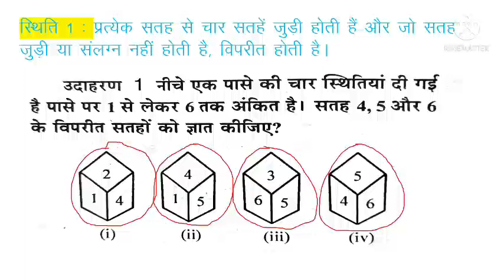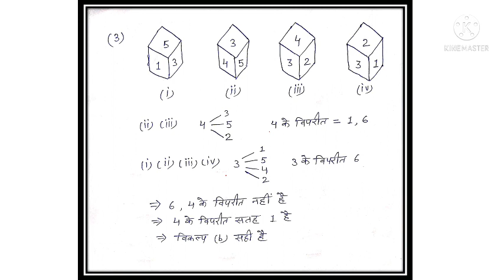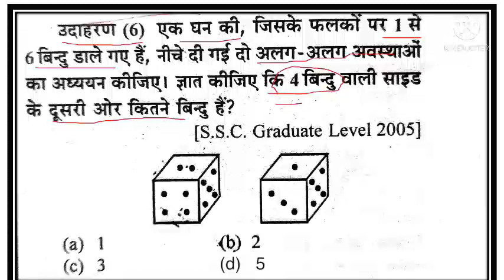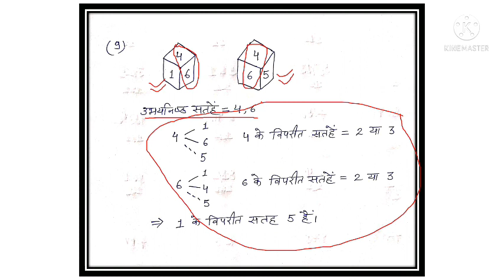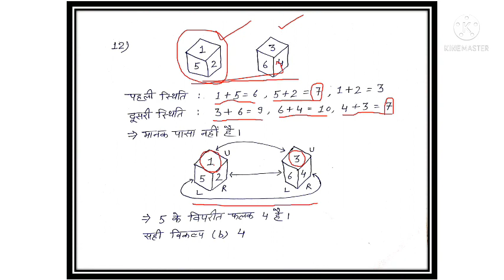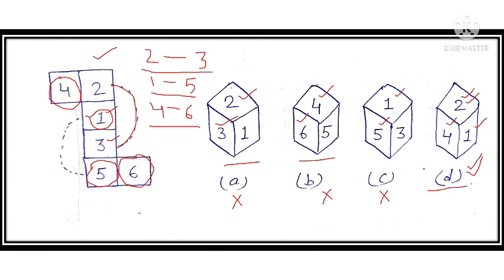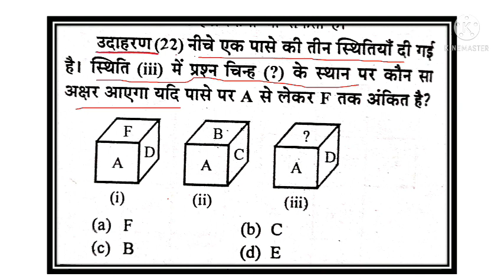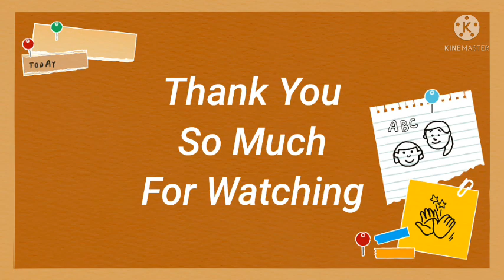Dice super trick || reasoning best trick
Bestnotestutorials.com
For other courses

Day 1-